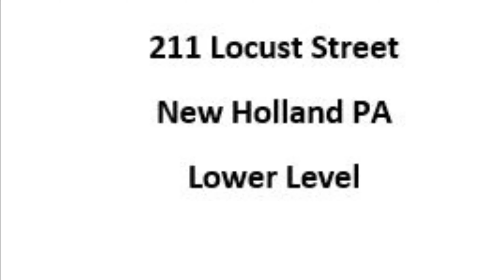Owners Tour 211 Locust Lower Level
Lower Level of 211 Locust. Take a look at the general video of this beautifully kept property first then at this one. (2 of 2)